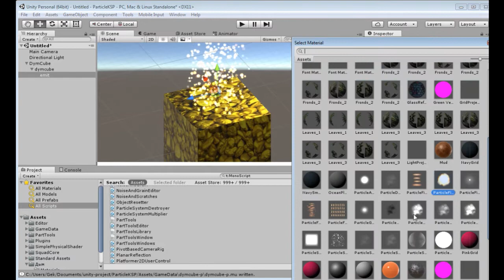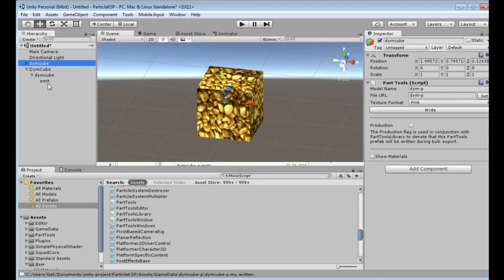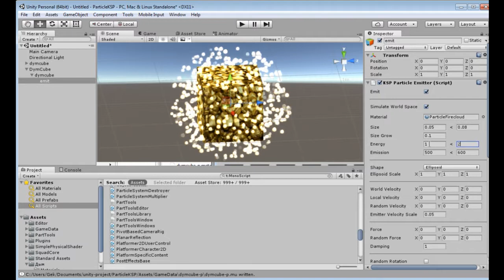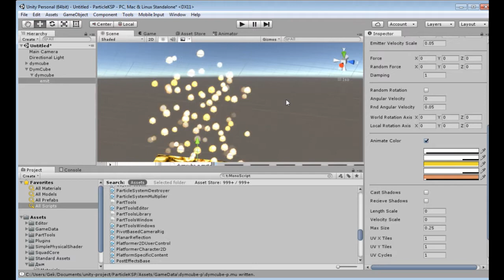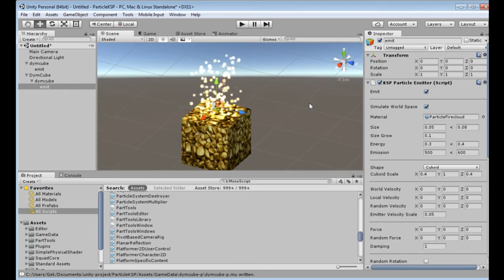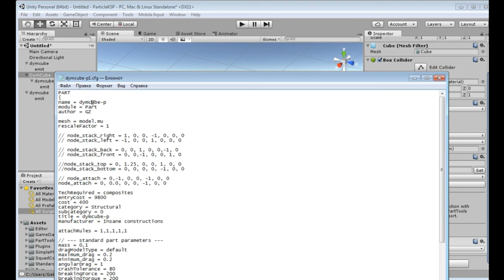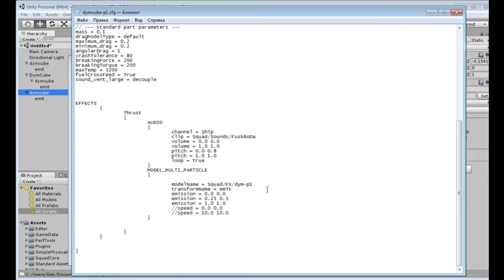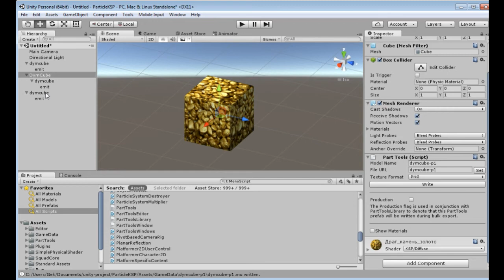KSP Particle Emitter или Как сделать дым,пыль,огонь для KSP